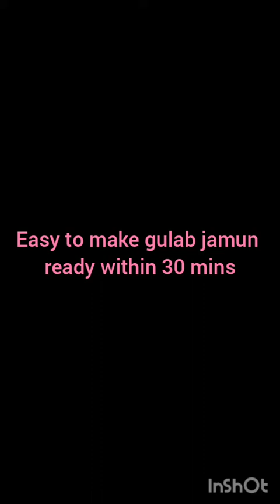Gulab Jamun in 30 minutes ft thefoodieplate | shoutout video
Hello DIY LADIES
Here is another shoutout video featuring the foodie plate. Show her some love n support
TIA!